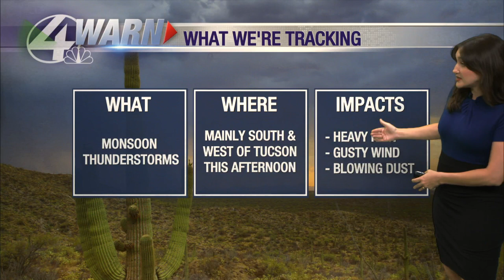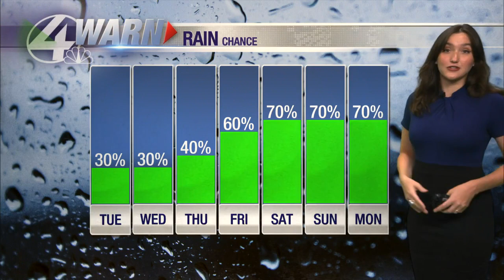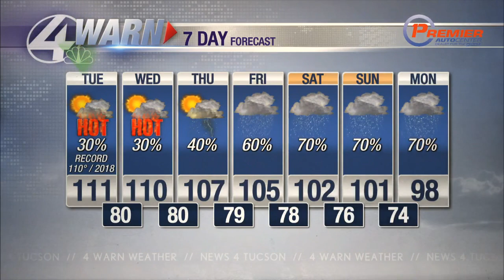Shea's Tuesday Forecast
After over a month of 100°+ temperatures, we are on track to break the longest streak of 100 degree days in Tucson this afternoon...